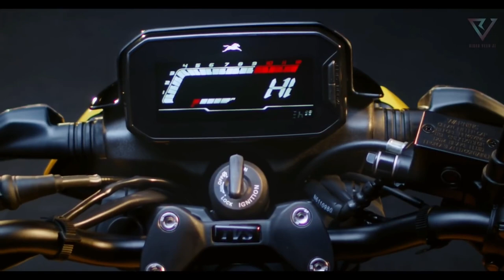tvs upcoming 125 cc bike // tvs fiero 125 teaser lunch // tvs 125cc bike lunch